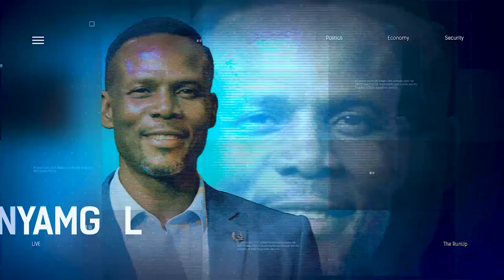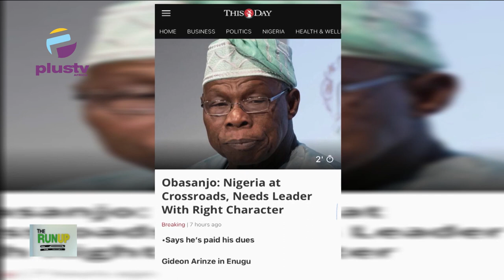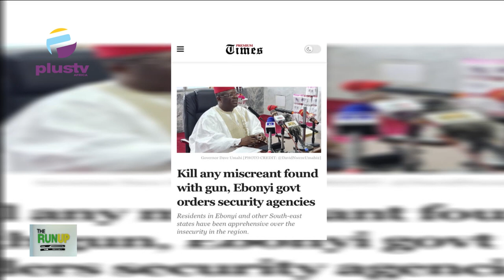F.G. Develops Sickle Cell Vaccine And Others | Tinubu's Campaign Replies Sack Allegations | THERUNUP